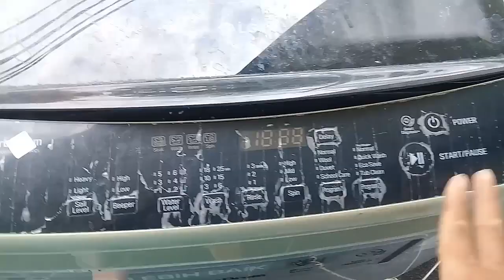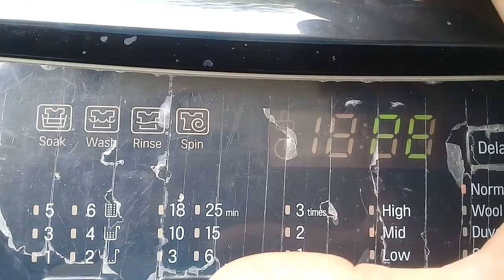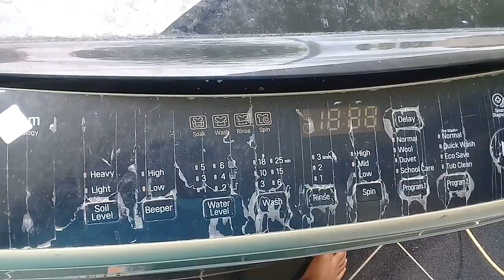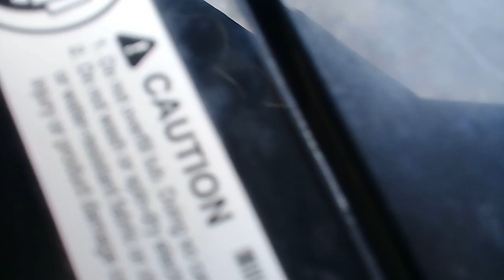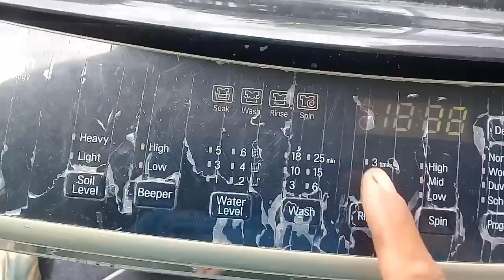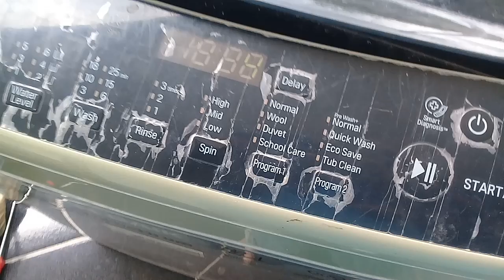mesin cuci LG 1 tabung ada kode PE ini masalahnya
kesimpulanya dengan penggantian waterlevel mesin merk LG normal kembali tapi untuk setiap merk lain lagi cara memperbaikinya